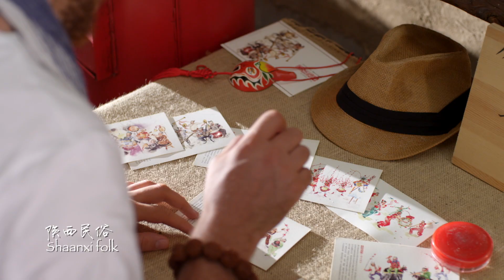陕西宣传片 | 2024丝绸之路主题旅游海推广季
陕西省位于中国西北部，中国内陆腹地，黄河中游。跨黄河中游和长江支流的汉江，位于嘉陵江上游。陕西是中华民族的摇篮和中华文明的发祥地之一，这里有人类诞生初期的西安蓝田人，这里也是仰韶文化最集中的发现地，这里有最具原始社会氏族文化代表性的西安半坡遗址和中国较早的城市——西安杨官寨遗址，有世界四大古都的长安，这里是世代景仰的人文初祖炎帝和黄帝的诞生地，相传也是更为久远的华胥古国或华胥氏的所在。拥有五岳之一的华山，城垣依旧，雁塔高耸，食肆遍布。

Shaanxi Province is located in the northwest of China, in the heart of the country's interior, along the middle reaches of the Yellow River. It spans the middle reaches of the Yellow River and the Han River, a tributary of the Yangtze, and is situated in the upper reaches of the Jialing River. Shaanxi is one of the cradles of the Chinese nation and the birthplace of Chinese civilization. It is home to the early humans of Lantian in Xi'an and is the most concentrated discovery site of the Yangshao culture. Significant historical sites include the Banpo site in Xi'an, representing the clan culture of primitive society, and the Yangguanzhai site in Xi'an, one of China's earliest cities. The ancient city of Chang'an, one of the world's four great ancient capitals, is located here. It is also the birthplace of the revered cultural ancestors, Emperor Yan and Emperor Huang, and is said to be the site of the ancient Huaxu Kingdom or Huaxu Clan. The province is home to Mount Hua, one of the Five Great Mountains of China. With its ancient city walls still standing, the towering Wild Goose Pagoda, and numerous eateries, Shaanxi offers a rich blend of historical and cultural attractions.